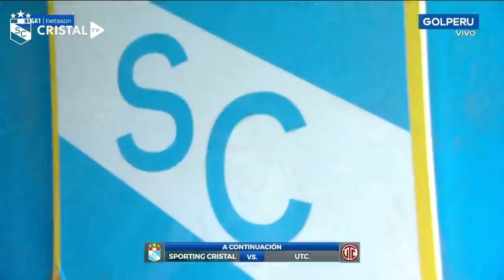Sporting Cristal 3 -2 UTC (Liga1Betsson 2022) | Cristal TV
Apertura: Fecha 4
Estadio Alberto Gallardo, 25 de febrero de 2022
Imágenes: Gol Perú